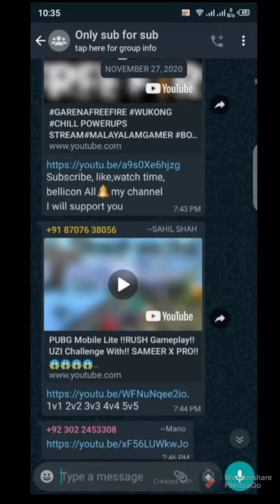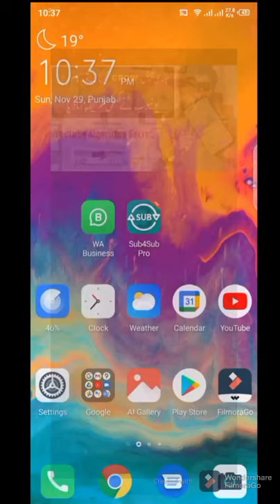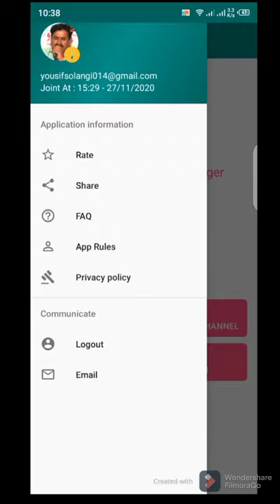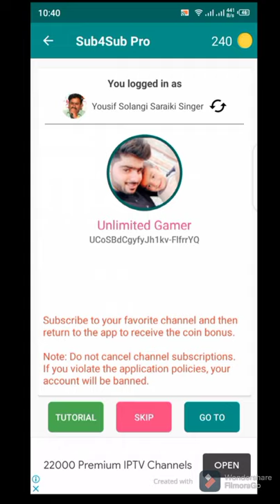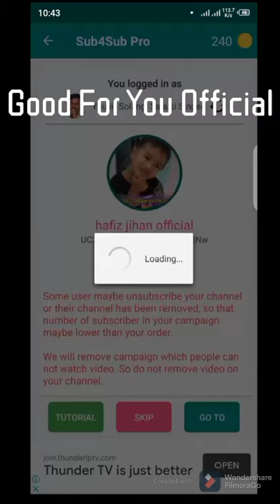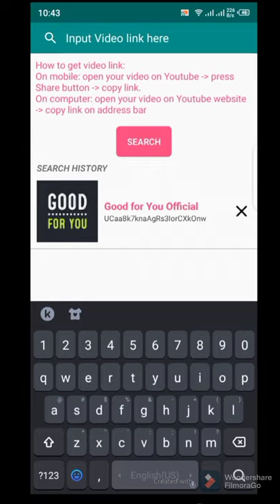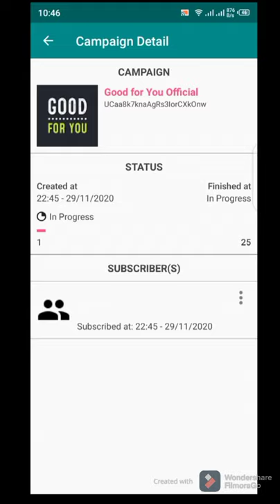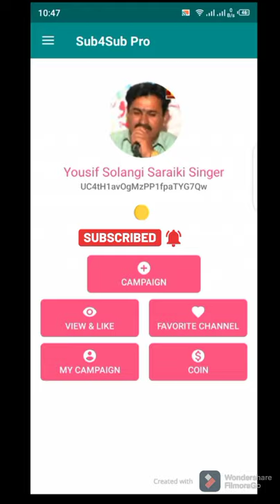How To Get Free Subscribers on Youtube Channel 2021 | No scame No Fake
In This Video i will Tell You How to get Free  YouTube Subseriber For Your Channel by Legal Way No Fake No Scam